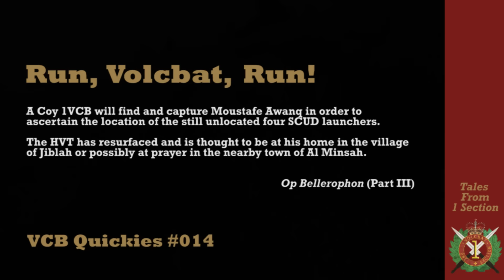VCB Quickie: Run, Volcbat, Run! - Arma 3 Milsim Coop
Silly knees-bent running around advancing behaviour (with added stamina issues).

Campaign Mission: Operation Bellerophon (Pt III) by Dai Hard